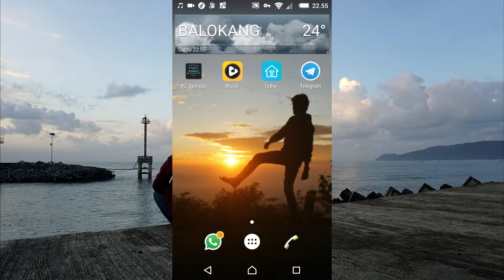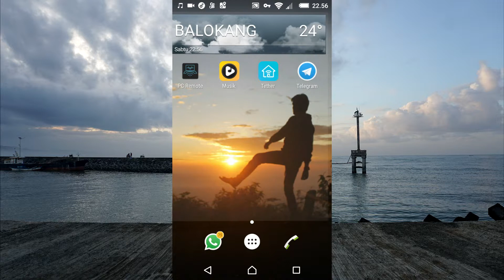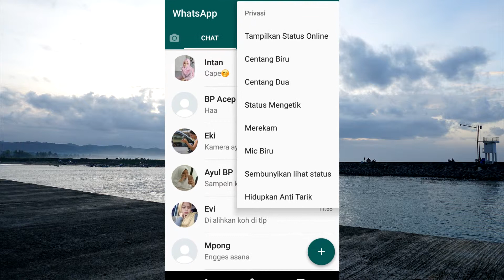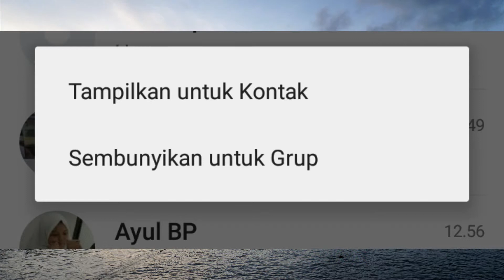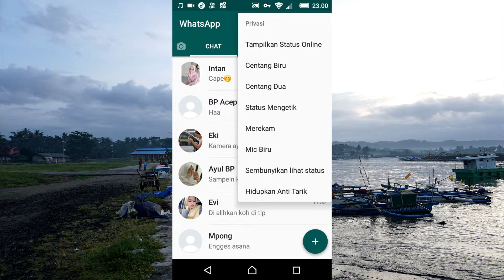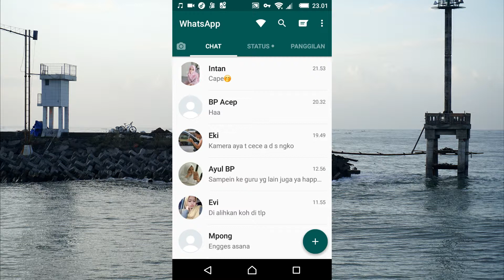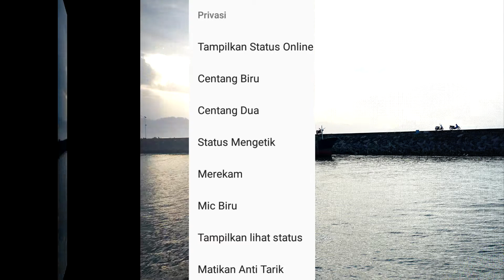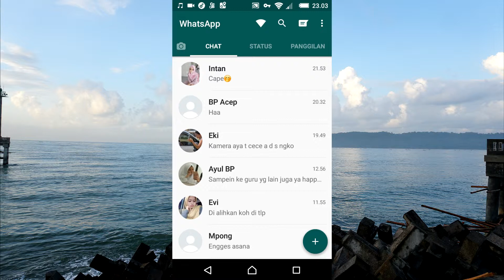Inilah Privasi Whatsapp yang Jarang Orang Ketahui | Centang Satu Padahal Sudah Dibaca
Inilah Privasi Whatsapp yang Jarang Orang Ketahui